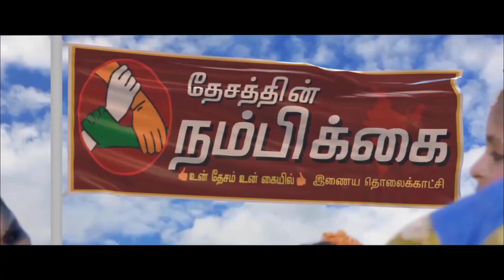விலையில்லா கரவை மாடு வழங்கும் திட்டத்தில் முறைகேடு சிபிஎம் ஆர்ப்பாட்டம்